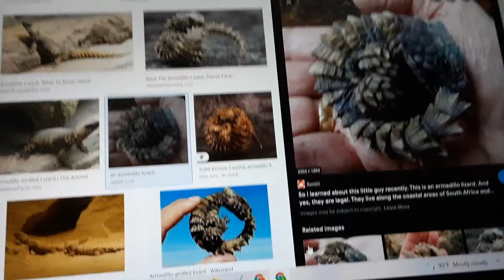meet the armadillo lizard